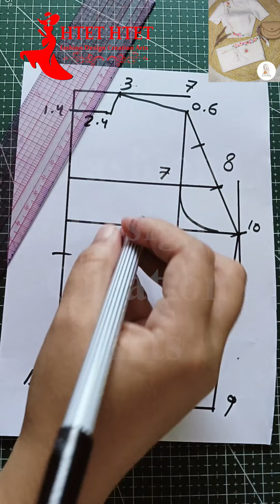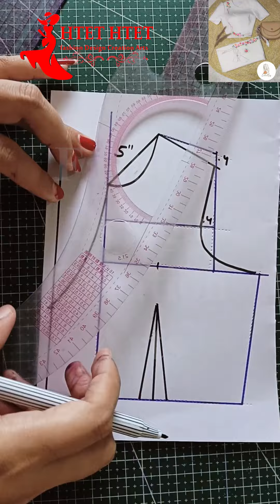ရင်ဖုံး ခါးတို ပတ်တန်ဆွဲနည်း